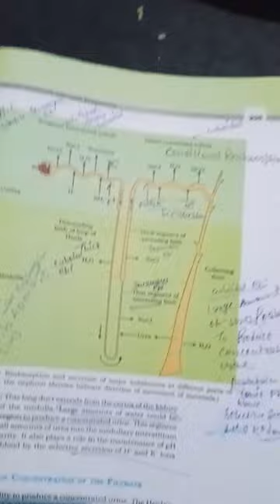counter current mechanism